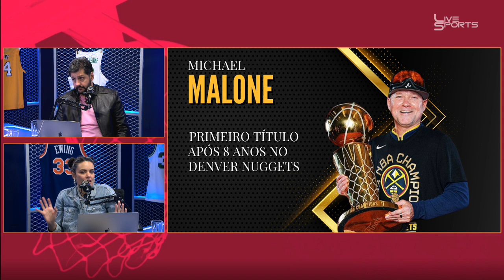DENVER NUGGETS CAMPEÃO DA NBA - CHUÁCAST # 24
E finalmente conhecemos o campeão da temporada 22/23 da NBA.
O primeiro título de Denver veio!